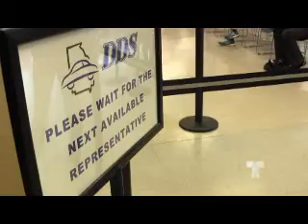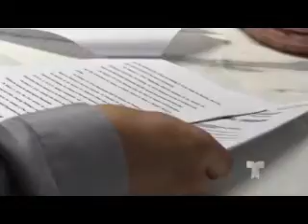Demanda a DDS Parte 2